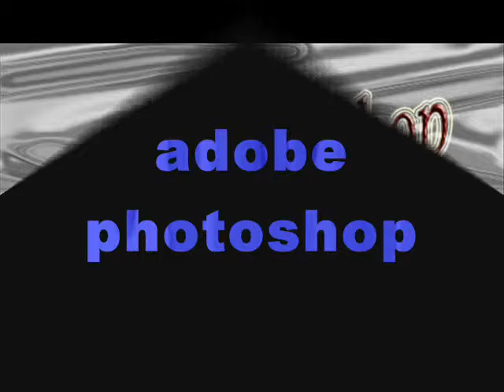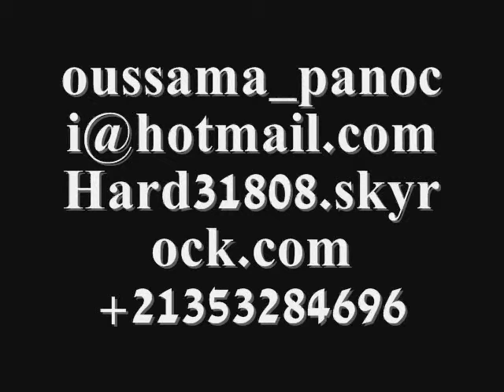oussama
moi oussama